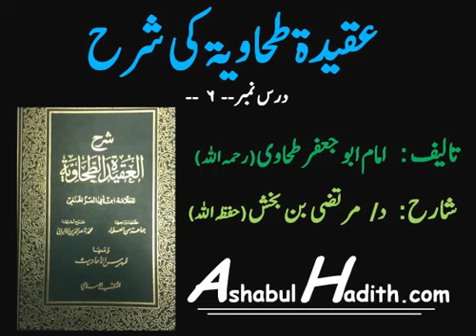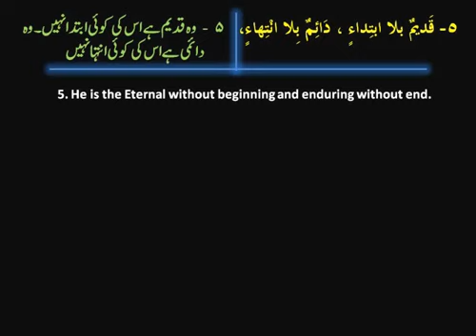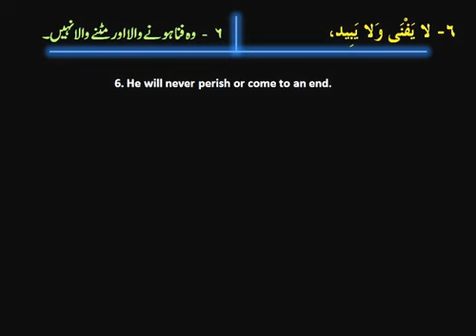Aqeedah tahawiyyah: 06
Excellent classical book on creed: "Aqeedah Tahawiyyah" of Imaam Abu Jafar al-Tahawi [d. 321 H rahimahullaah], explained by Dr. Murtaza Baksh [hafidhahullaah].